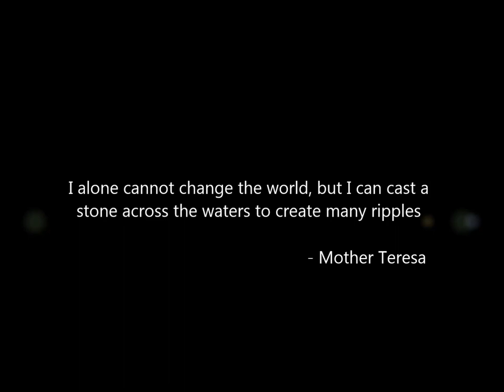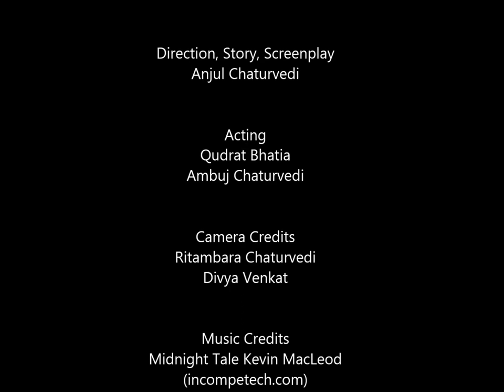Saving Lives || A SERVE & Amrita Arts Presentation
Direction, Story, Screenplay
Anjul Chaturvedi

Acting
Qudrat Bhatia
Ambuj Chaturvedi

Camera Credits
Ritambara Chaturvedi
Divya Venkat

A Serve and Amrita Arts Presentation